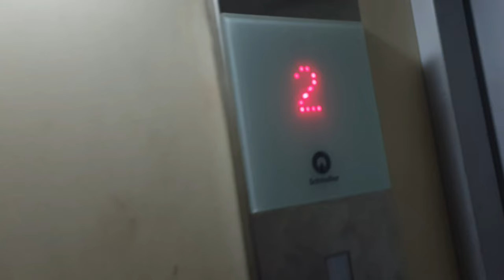Aj hm new ofc ghoomne gye 🤪|| ofc kw bahar matter 🤣